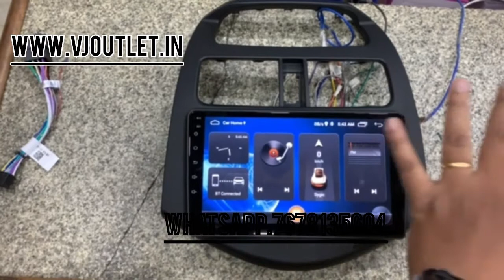Chevrolet Beat Music System | Chevrolet Beat Stereo Review | Chevrolet beat Modified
Chevrolet Beat  Music System | Chevrolet Beat  Stereo Review | beat | Chevtolet beat Modified